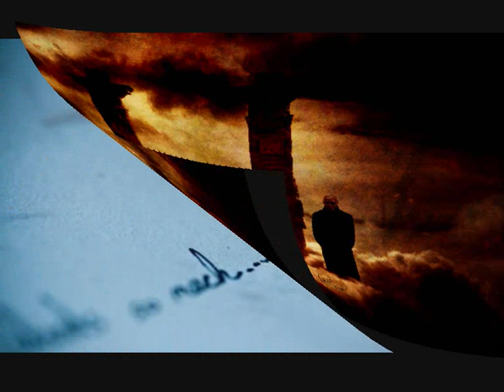BUITRE ZAMURO :Guardian Del Paraiso :prod y El Campeon //scratches Dj Farmy The Diesel